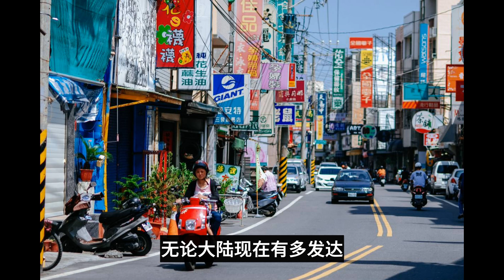解放军敲打蔡英文，在往前走一步，就是粉身碎骨，武统台湾，北京已下定决心！台当局最后的疯狂！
欢迎收看环球洞察，本期精彩看点，解放军敲打蔡英文，在往前走一步，就是粉身碎骨，台湾军演，武统台湾，统一台湾，北京已下定决心！台当局最后的疯狂！您的订阅是对我们最大的鼓励！